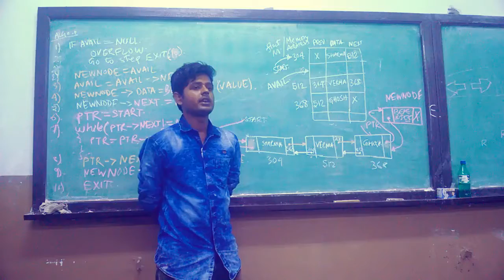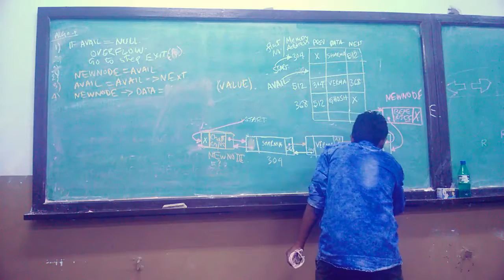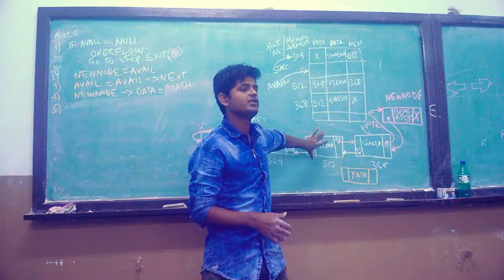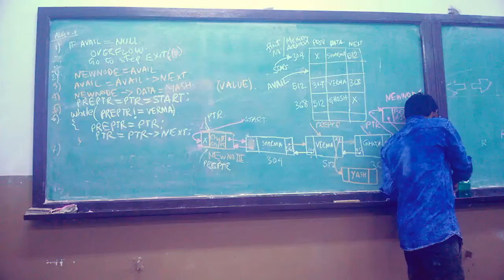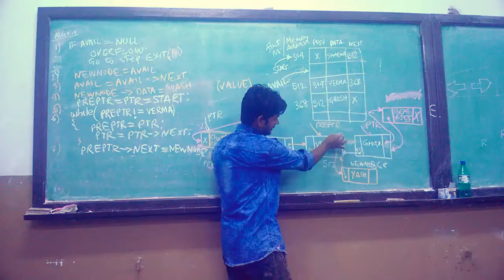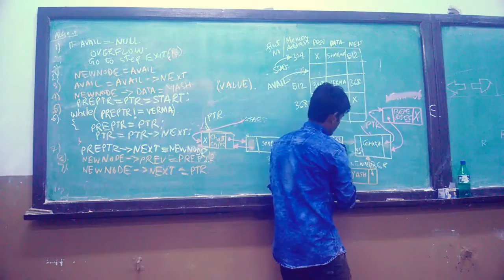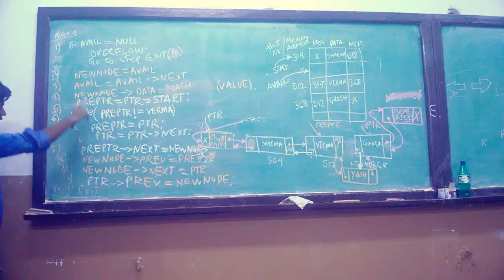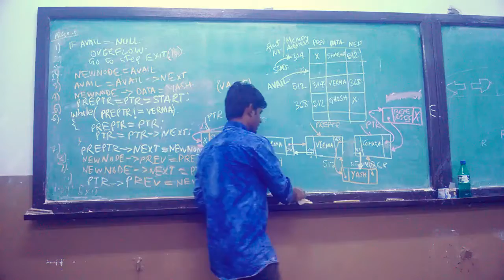Doubly Linked List- Inserting a new node After a given node value-01 (Hindi )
Doubly Linked List- Inserting a new node after a given node value  in data structures (Hindi )

doubly linked list in data structure using c in hindi
doubly linked list in data structure
doubly linked list in hindi
doubly linked list c++
doubly linked list c++ tutorial
doubly linked list insertion